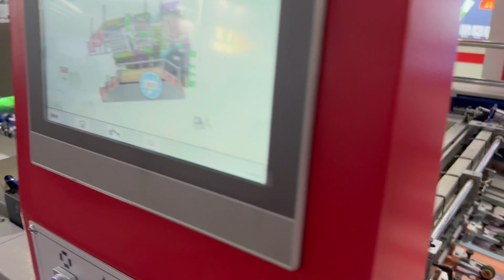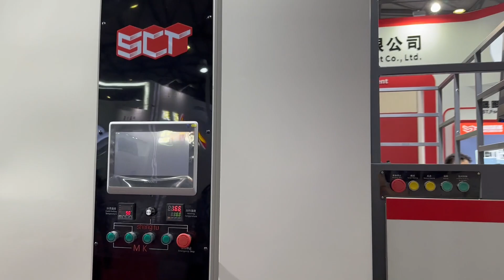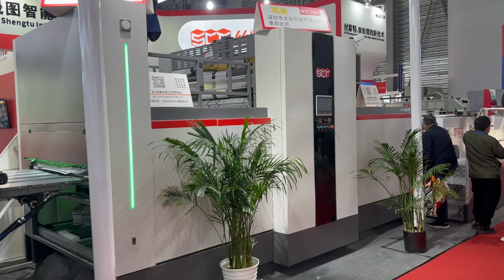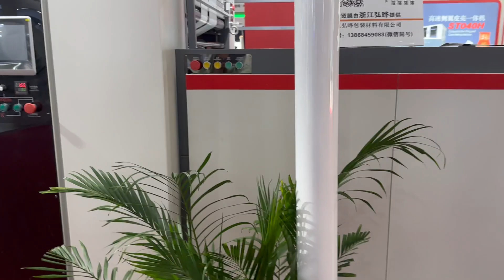Automat do coldstampingu